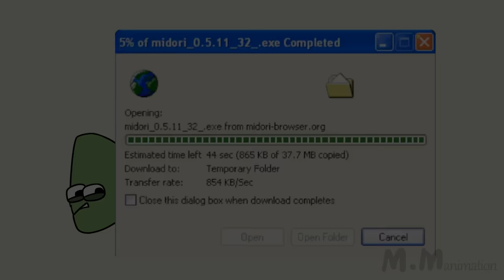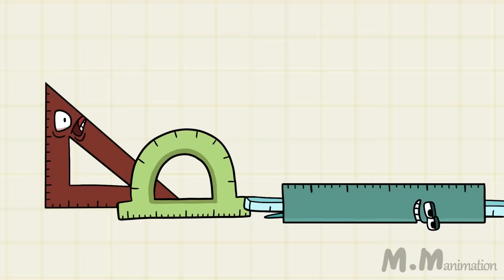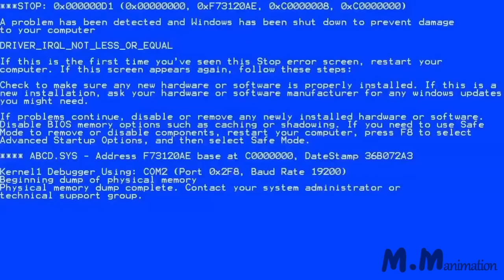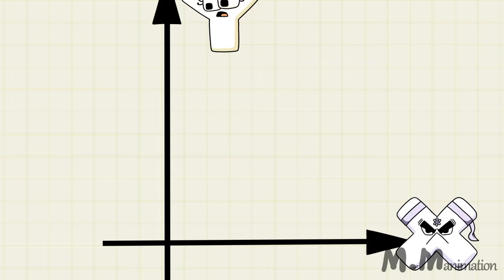Alphabet Lore PARODY ALL COMPILATION / Alphabet Lore animation @Mike Salcedo